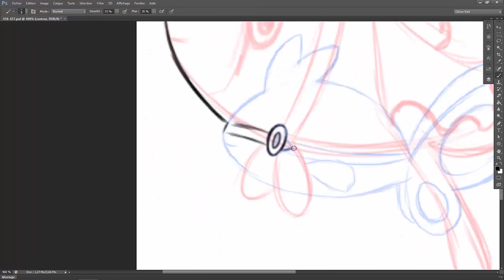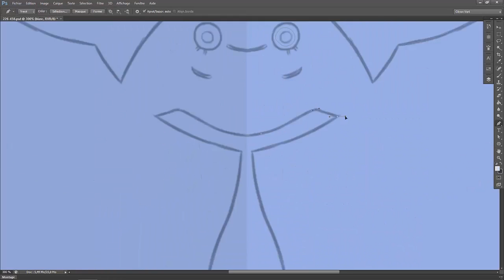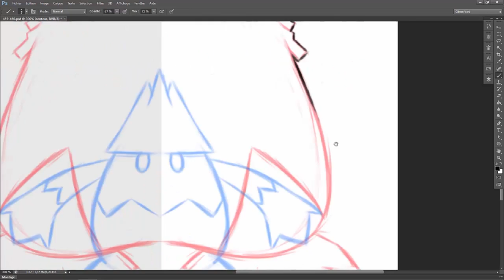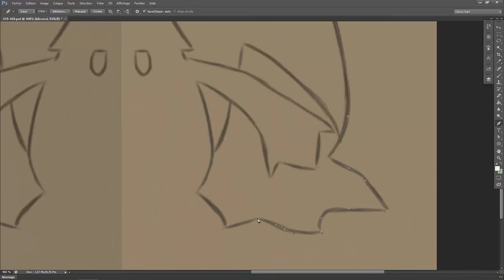Speed Painting #66 Ecayon, Babymantan et Blizzaroi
Nouveau générique ! Plus court et des transitions dans les vidéos maintenant.